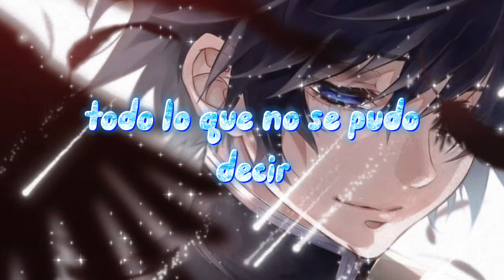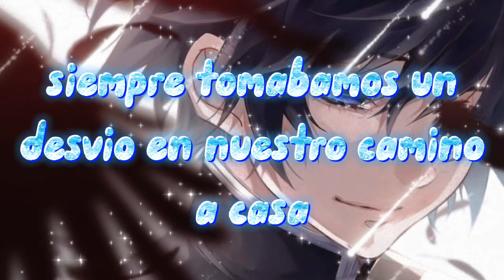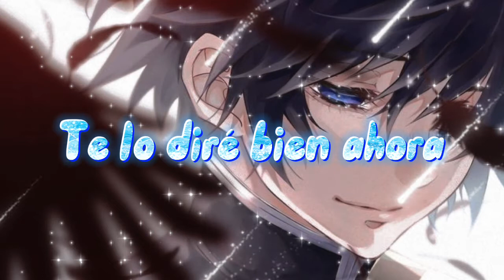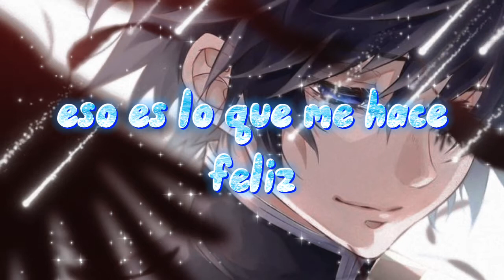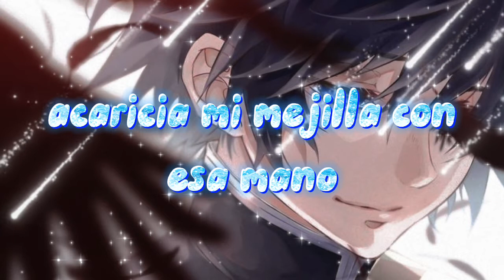Kimi e okoru uta (Sub español)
Song: Kimi e okoru uta

No me pertenecen los derechos de esta cancion ni de esta serie, es con motivos de entretenimiento.

Este fanart no me pertenece

Me podrías ayudar a que mi comunidad crezca?

Trato de hacer mis videos cada vez mejores para ustedes ❤

Pueden dejarme sugerencias de canciones que quieren que subtitule y lo hare con todo gusto 😊